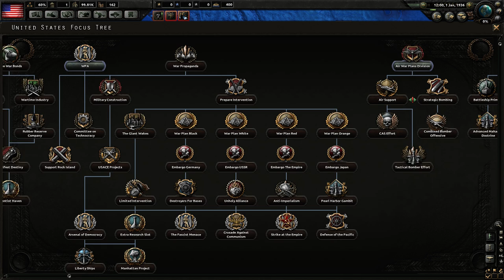Hearts of Iron 4 - FASCIST USA - Ep. 1 - HOI IV gameplay/tutorial/guide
Hearts of Iron IV has got me in its talons, kind of like a fascist bald eagle flying over hordes of mid-western soldiers goose-stepping to the beat of nazi-dubstep.

Join me as I, somewhat tardily, let's play this incredible new strategy game from Paradox!